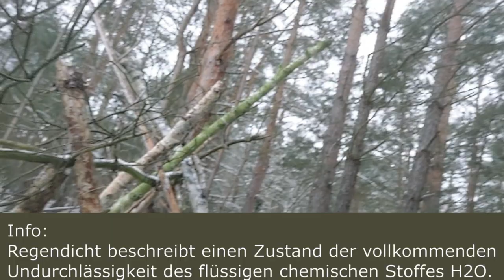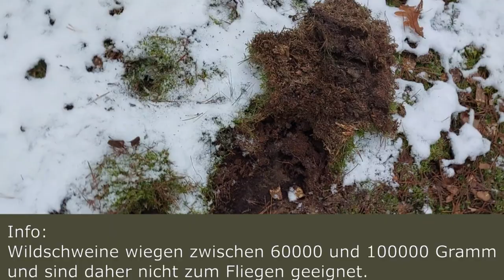2 vs. Wald - Folge 2 - Die Realität 🌳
- Satire

In der zweiten Folge von “2 vs. Wald” betreten unsere tapferen Abenteurer erneut die gefährlichen Tiefen des Waldes, wo jede Ecke eine neue Bedrohung birgt. Von harmlosen Eichhörnchen, die auf die Jagd nach Rucksacksnacks sind, bis hin zu furchterregenden Blumen, die sich nach einem unbedachten Schritt nach unten recken, ist dieser Wald ein wahrer Alptraum für diejenigen, die sich nicht vor wilden Grashalmen und moosigen Pfaden fürchten. Begleitet Tony und Daniel auf ihrem epischen Kampf gegen die Schrecken der Natur, während sie sich mutig den Herausforderungen stellen, die der Wald ihnen entgegenwirft - von zarten Vogelgezwitscher bis hin zu monströsen Gänseblümchen. Aber Vorsicht: In diesem Wald lauern Gefahren an jeder Ecke, und selbst die harmlosesten Bäume könnten ein dunkles Geheimnis bergen!

Ist von Herr Chat, manche nennen ihn nur GPT.

Tony - ​⁠@plupiter
Monte - @montanablack
Fritz - @FritzMeinecke

Zwei davon waren nicht dabei.